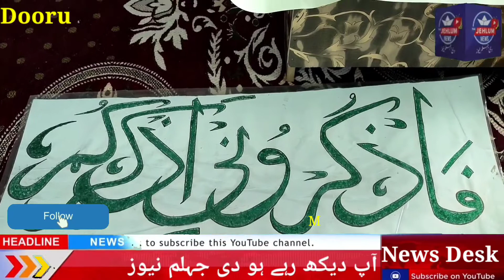Meet 23 yr old Haji Bisma Bashir from remote village of Dooru Belt of Anantnag Anantnag District.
After completed Aailimayat course I did my Graduation from the IGNOU.

Since childhood, I was inclined to art and whenever I used to see a painting or a design anywhere I used to get curious about “how blissful it would have been for the artist to make such a perfect and complete piece of art”. Every art work that I witnessed since childhood sublimely shaped me into an artist.

I watch few vedios and start Calligraphy at my home.I brought equipments and start my journey and till date written Quranic verses.i tried my self to go anywhere for more learning but in Anantnag no one knows Calligraphy to become as mentor My Family support me.

The drawings I used to make Quranic Verses Since then I made a resolution that I will always be associated with the art no matter what my professional life would be.

My message to youth of Kashmir is to keep far from evil deeds and everyone have potential to do their best in every field so that all praise to you and your family.